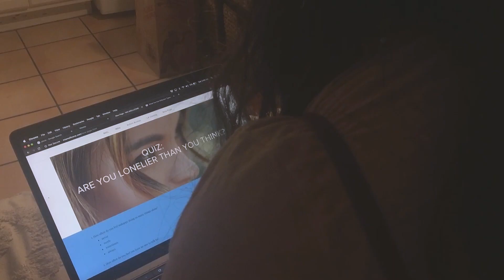Quality Time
Filmmakers: Mia Mollicone